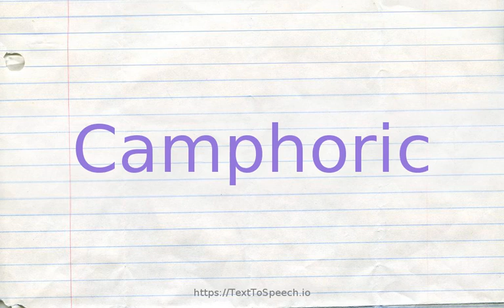How to pronounce camphoric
Learn how to say Camphoric in English correctly with TextToSpeech.io free pronunciation tutorials. American & British English pronunciation of male & female voices provided in videos. Check them out!

    Camphoric definitions:
    (a): relating to or derived from or containing camphor; "camphoric linaments"